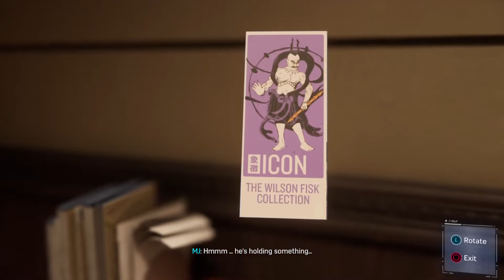Marvel's Spider-Man pt.4 Fisk exhibit